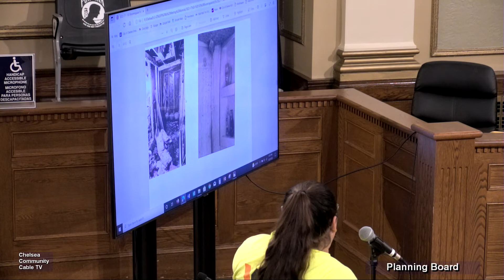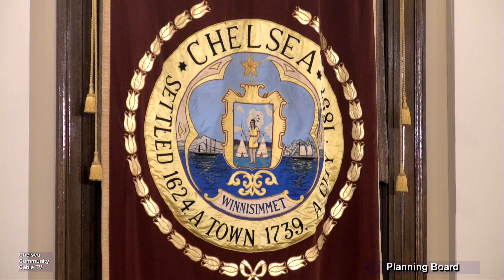Planning Board Meeting 8-2-22